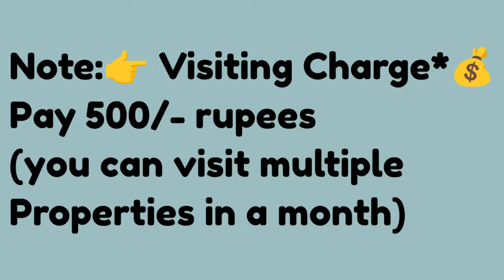🆔-457 || Seethammadhara flat for sale || flat for sale in visakhapatnam|| Zahir consultancy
3BHK - 1750Sft..18y Old Flat For Sale, Ready To Move  North/Facing, 3bedrooms & 3Bathroom, special puja room, Main Door Teak Wood,  3 balcony & utility, Putty Finished Walls,  With Wood Work Done (Fully Furnished) 1st/Floor, (No Lift 🛗 )Stair Case, 100sft.Car 🚗 Parking, Full Ventilation, 100% Vaasthu, Centrally Located.

At ..Bs Layout, Seethammadhara,  Visakhapatnam.
(₹- 97 Negotiable)

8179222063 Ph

ZAHIR  CONSULTANCY
Door No:45-42-17,Haseen Manzil, Master HOMEO Vaidyalayam
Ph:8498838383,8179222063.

3BHK FLAT FOR SALE IN SEETHAMMADHARA||
3bhk old flat for sale in seethammadara ||
seethammadara  old flat for sale ||
2bhk flat for sale in seethammadara ||
vizag riyaz ||
Zahir consultancy ||